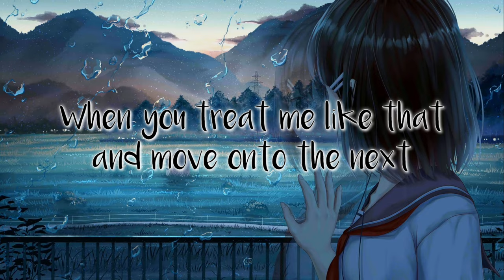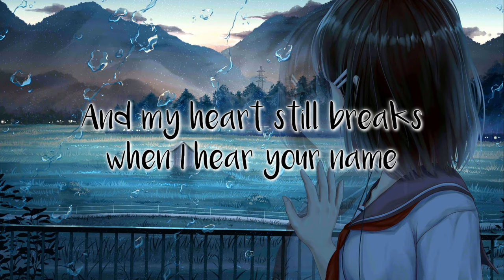omarr - was i not good enough? (Lyrics) ft. mia smith